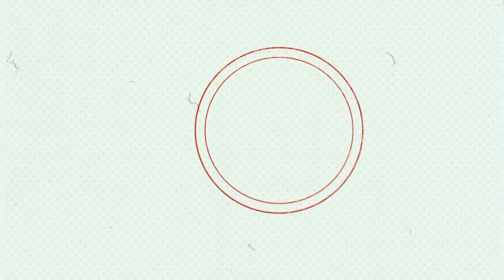Zaostrzenie kar za szpiegostwo | M. Gosek | Rozmowa ściśle jawna